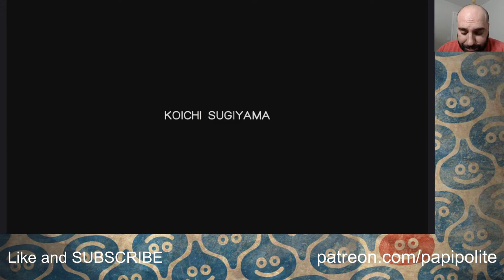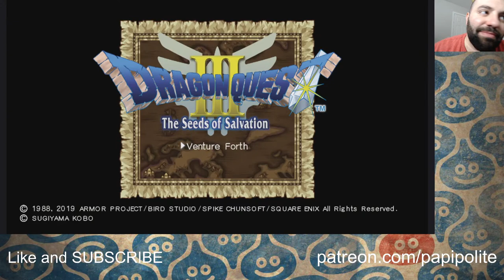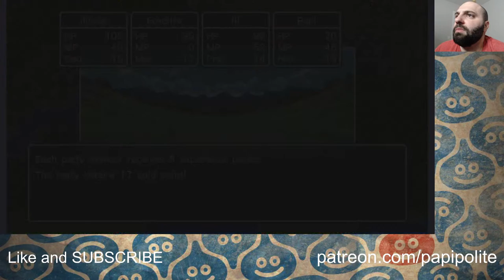Dragon Quest 3 NUZLOCKE Challenge! Episode 11!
Made it to Isis, got a puff puff from a buff buff dude, went to the pyramid, almost got killed and then found another town/ castle in the desert!